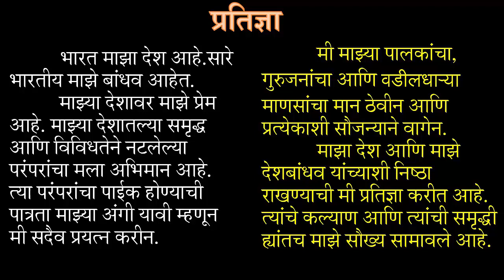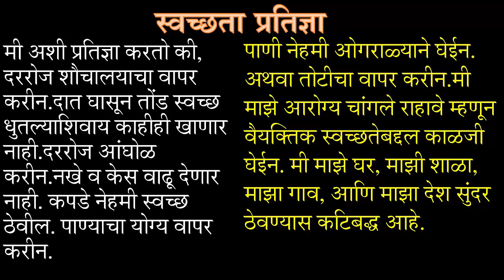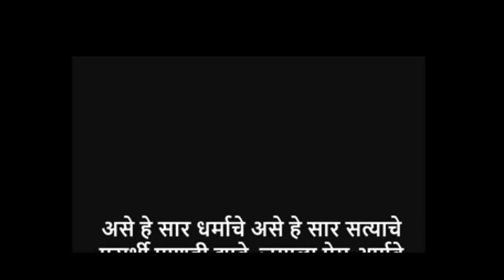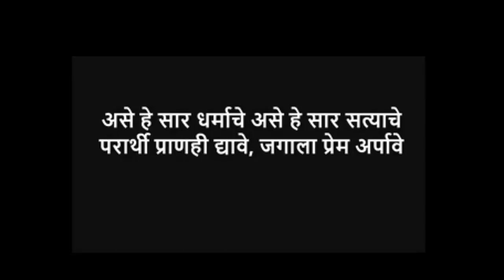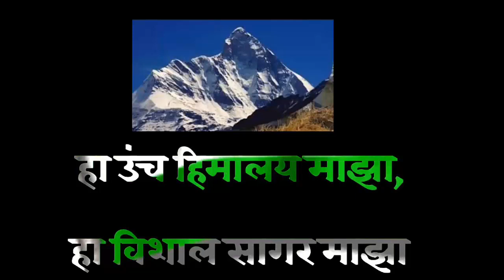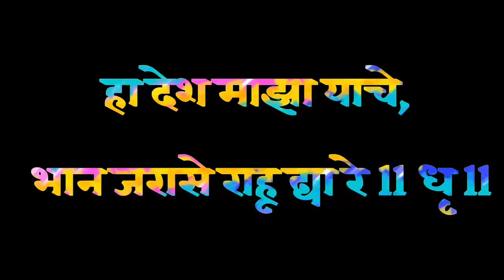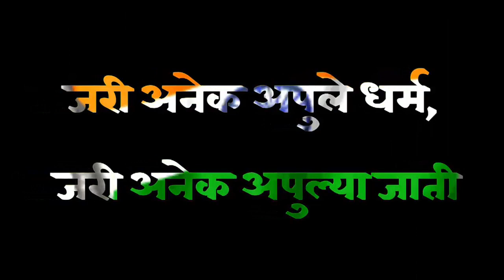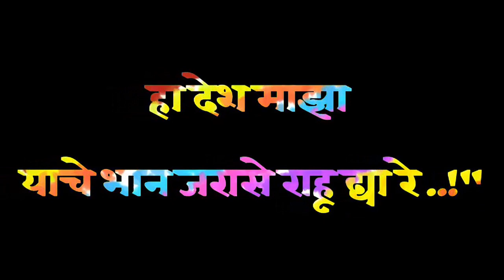paripath-1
मराठी परिपाठ -१